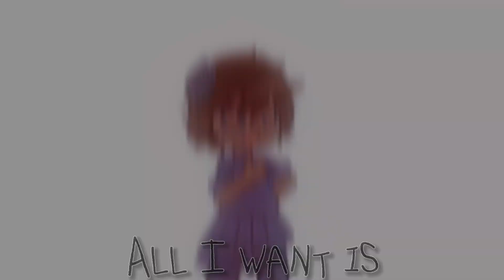(CW: Moving image, shake, flash?) KISS ME ‼️💕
THEMMM 😭🤩💕💕

I’m proud of this tbh 😍